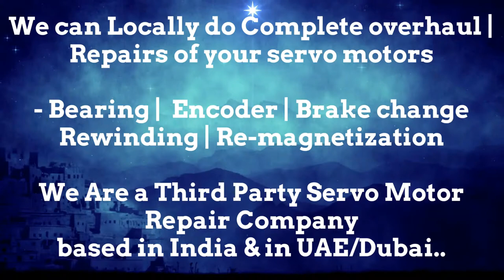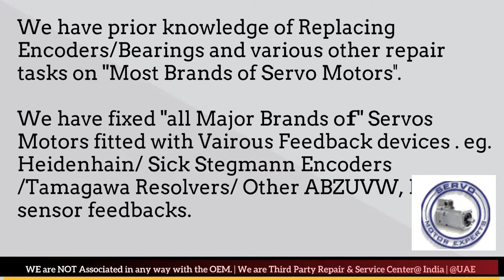LVD Strippit Repair servo drive failure causes, Servo motor encoder problems,Resolver Alignment